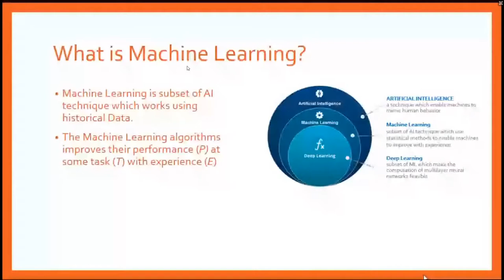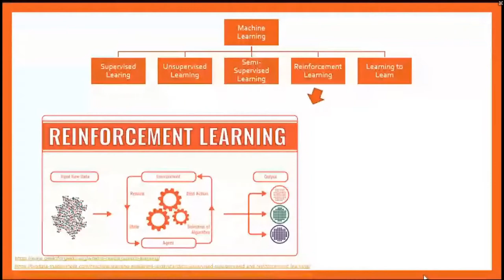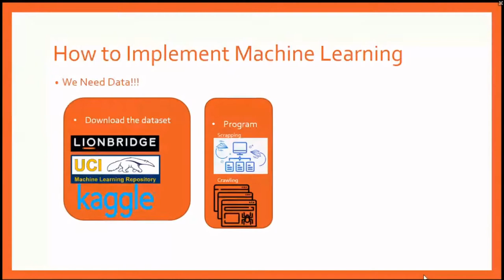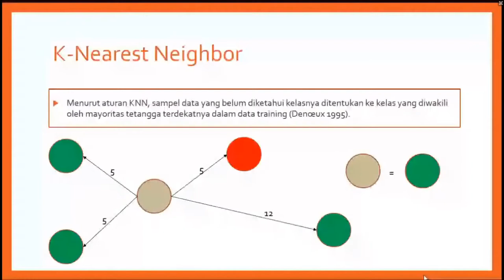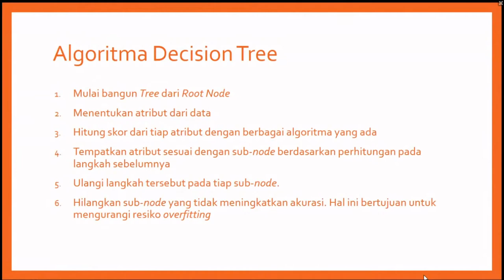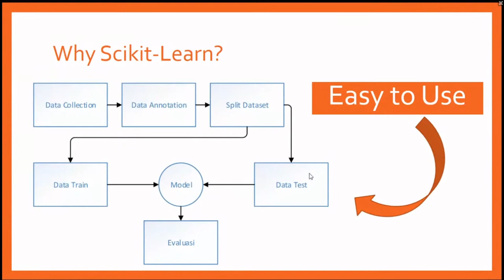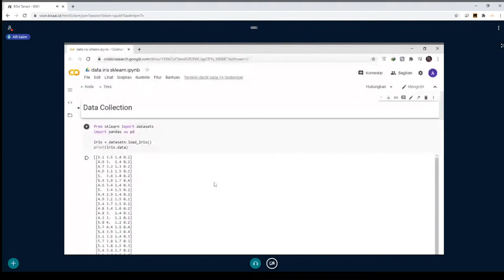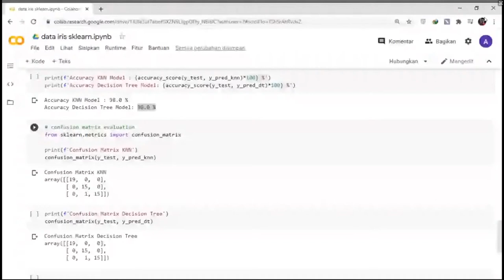Tutorial Scikit Learn untuk Machine Learning (Alfi Salim, Video Analytics BISA AI)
Webinar Indonesia ID5G Ecosytem ✖️ BISA AI #25
Tutorial Scikit Learn untuk Machine Learning

Scikit Learn merupakan library Python yang digunakan untuk Machine Learning karena mempunyai banyak algoritma-algoritma penting seperti classification, regression dan clustering. Beserta sudah terintegrasi library lainnya seperti: matploblib, pandas, dan numpy. Ini membuat library Scikit Learn mudah dan fleksibel untuk berbagai kasus Machine Learning.

☀️ Narasumber :
🗣️ Alfi Salim , (Video Analytics BISA AI)
Pembahasan : Tutorial Scikit Learn untuk Machine Learning